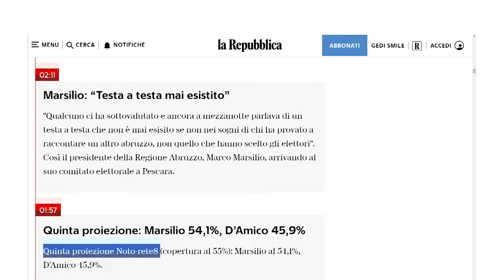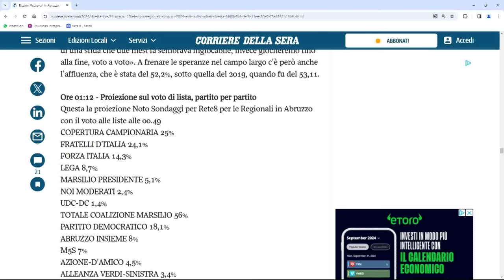Elezioni Regionali 2024 - Ascolti Record per Rete8 e Il Centro